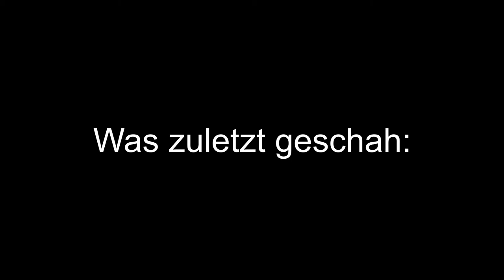HARVEYS NEUE AUGEN #27 * Zurück in die Klapse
Harveys neue Augen Part 27 Zurück in die Klapse